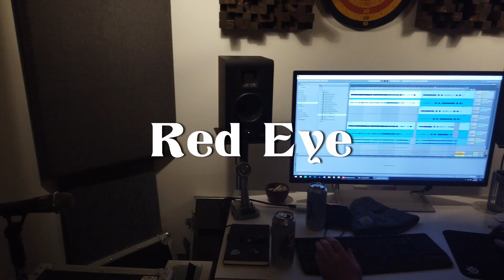The 50x50's - Sans Serif Sessions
The 505x50's perform at Sans Serif Recording

Audio recorded and mixed by Patrick Dalton
Video production by Sam Carlson